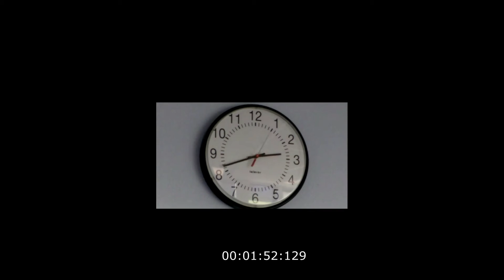Bill Perry - Park Side Of The Moon - Time To Get A New Watch